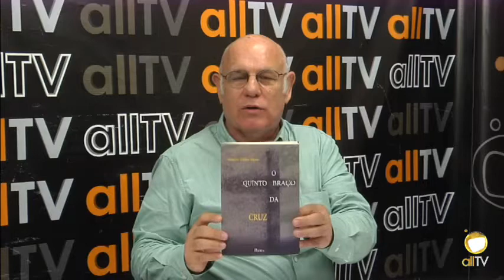allTV - Visão Plural (14/11/2014) - com Joaquim Zailton Motta